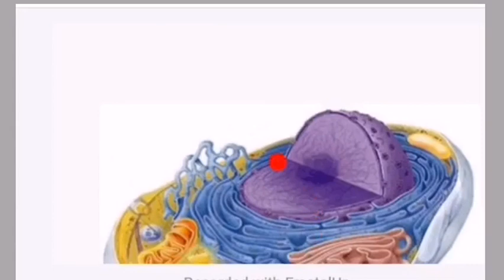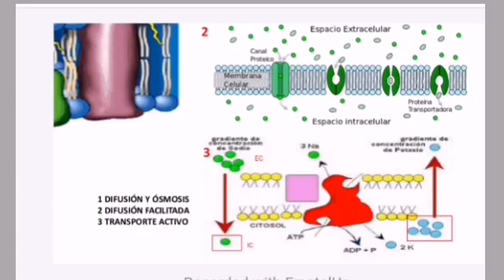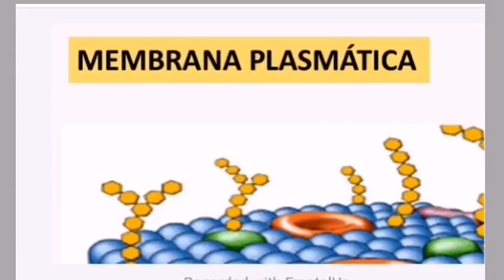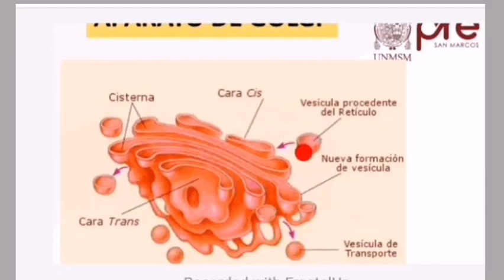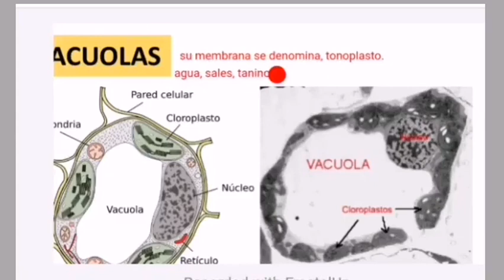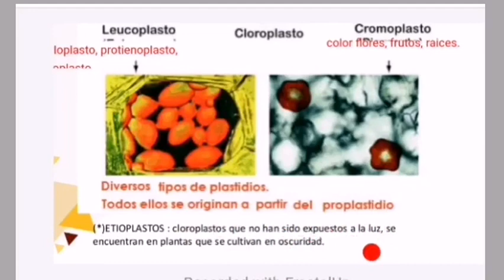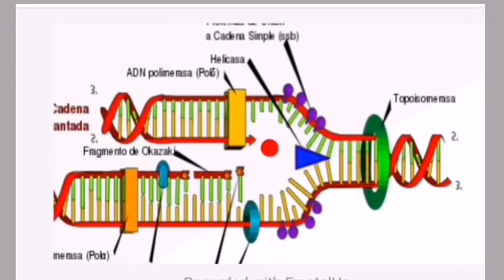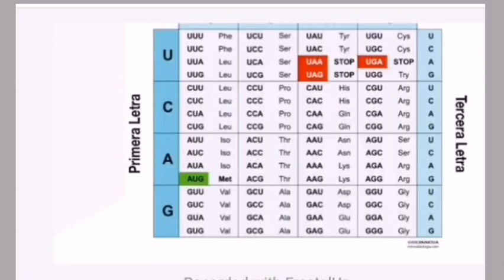BIOLOGÍA SEMANA 3 PRE SAN MARCOS 2020 I ¨Y¨ 📚🖥️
Semana 3
Ciclo: 2️⃣0️⃣2️⃣0️⃣ 1️⃣
📚Curso: Biología
📌Tema: Célula Eucariota.
Profesor👨🏻‍🏫: .
🌐Extra "Libro CEPUSM 6ta Edición"